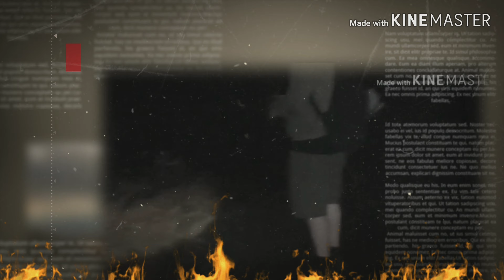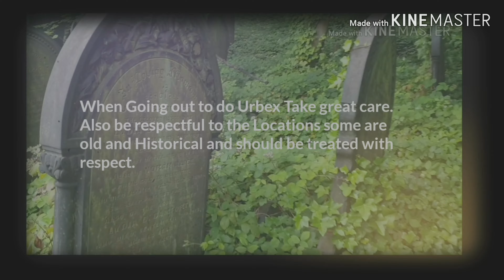URBAN HISTORY EXPLORES: MEERSBROOK TUNNEL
A look at Meersbrook Tunnel and its WW2 staircase.